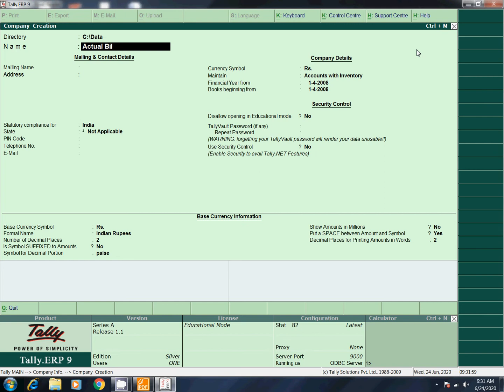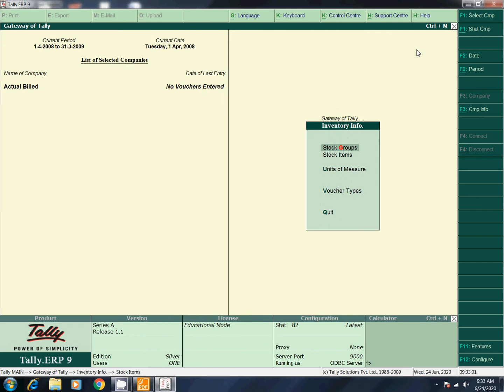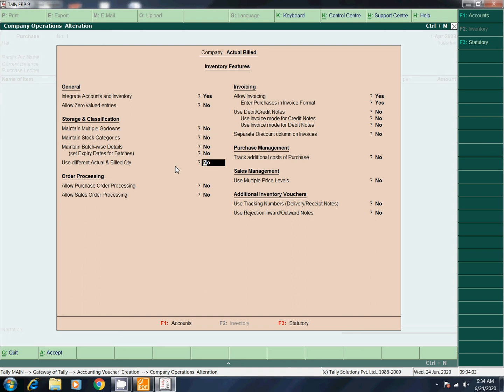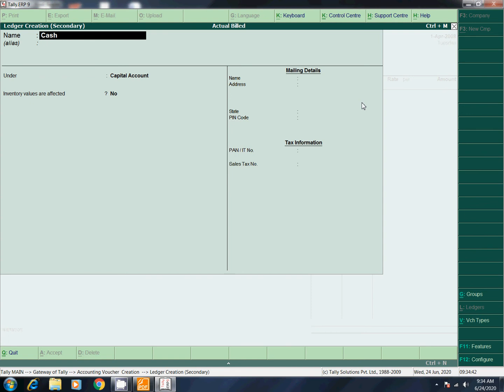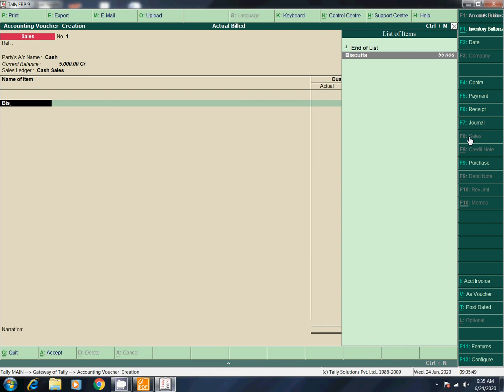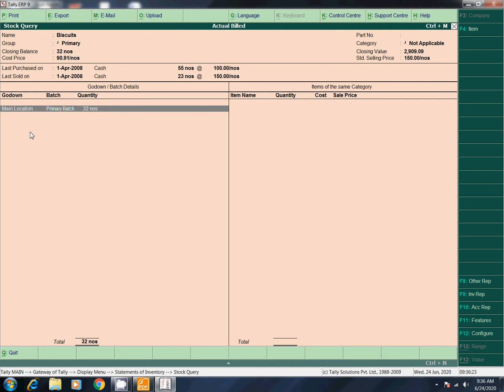How to Create actual billed quantity in Tally ERP 9 - PART 27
This video about to explain how to  activate Actual billed Qty in tally ERP 9 - Tamil - PART 27